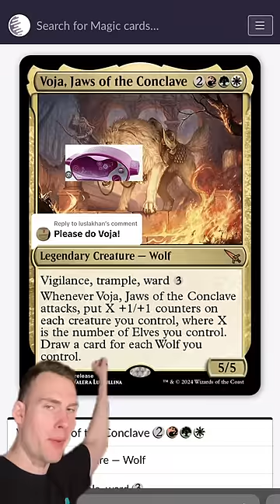Voja, Sharp of Teeth, Smooth of Brain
It’s by no means unbeatable but Boy Oh Boy do I not enjoy a commander game being a “board wipe on turn 5 or die” check.